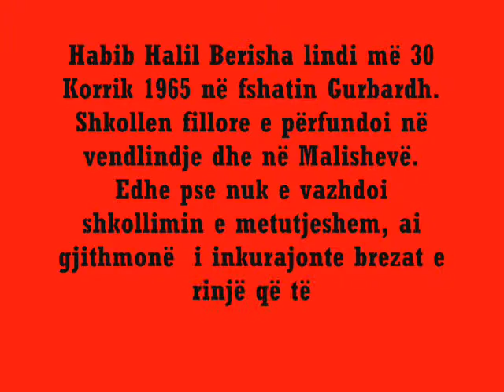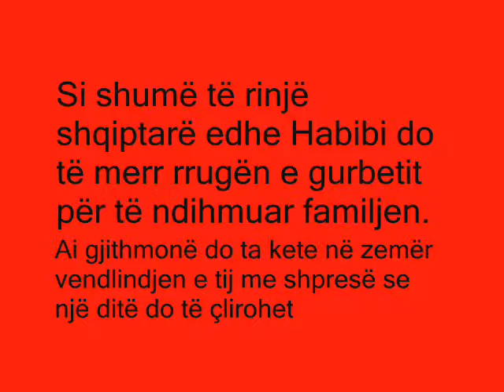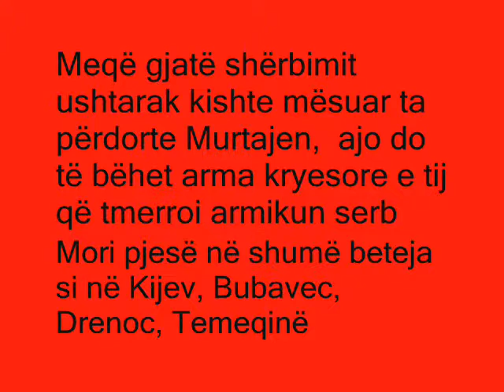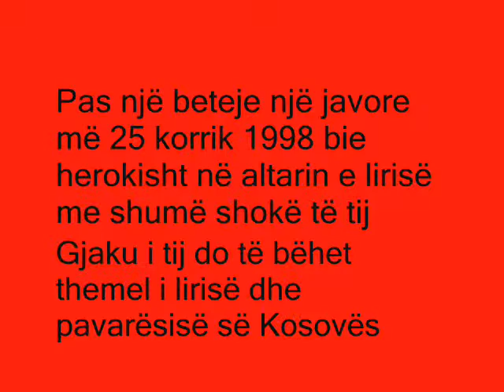Keng per Habib Berishen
Keng kushtuar Habib Berishes
Kendon : Halit Gashi

Habib Halil Berisha "Hoxha" - është njëri prej djemve më të devotshem të fshatit Gurbardh. Ai ishte rritur  me represionin dhe  dhunen e vazhdueshme që bënte regjimi tashmë shekullor i serbisë ndaj popullit te pafajshem të Kosovës. Ky repersion do t'ia shtoj tej mase urrejtjen e tij ndaj armikut. Me të filluar masakrat ne Drenicë, në pranveren e viti 1998, Habibi ishte i shqetësur tej mase dhe ndante me pikëllim tragjedin më të rëndë  që përjetonte populli i pafajshem i Drenicës.Me daljen ne skenë të UÇK-se fillimisht si ushtri guerile,Habibi do të jete djali i parë i Gurbardhit, i cili kyçet ne radhet e para të kësaj ushtrie. Mortaja e tij do të jetë tmerr i pashembullt për armikun në shumë beteja te rajonit në Llapushë. Ndërsa trimeria e tij kreshnike dhe titanike dëshmohet në Betejën e Rahovecit, ne korrik të viti 1998. Duke bërë kërdi ndaj forcave militare dhe paramilitare  serbe në afërsi prej 10  metrave, bie heroikisht  në altarin e lirisë.